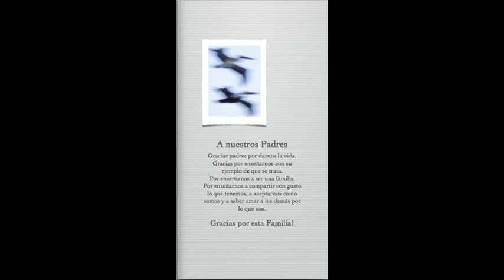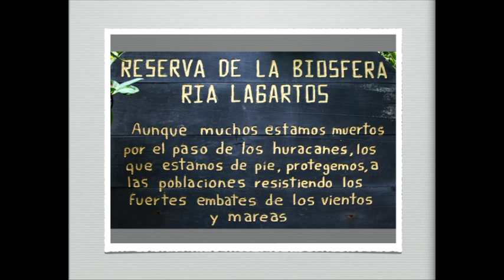Los Hermanos Baez Vega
Los 9 hermanos Baez Vega